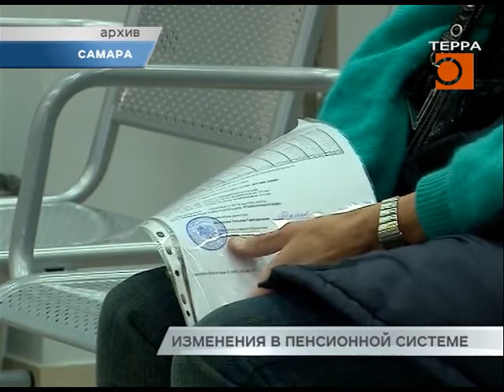Пенсионные баллы насчитают по-новому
Пенсионные баллы для выплаты страховой части пенсии с 20 мая будут начисляться по упрощенной системе. Правительство России уже подписало соответствующее постановление. Впрочем, изменения коснутся только некоторых категорий льготников. В Самарской области в их число попадают около 60 тысяч человек. Кому и как будут начислять дополнительные баллы к трудовому стажу, выясняли наши корреспонденты.